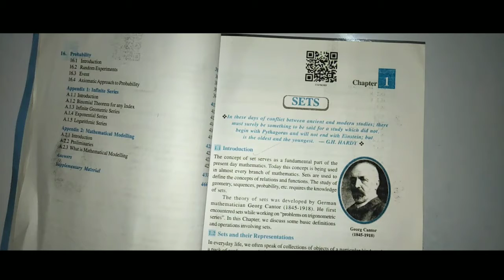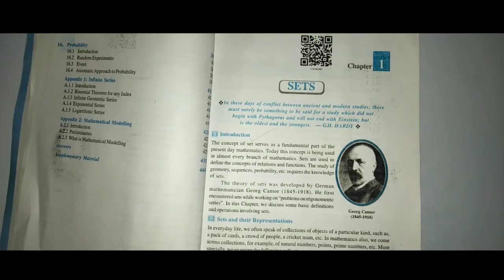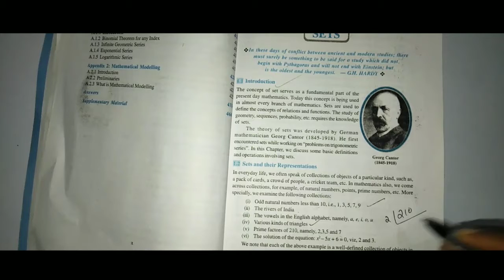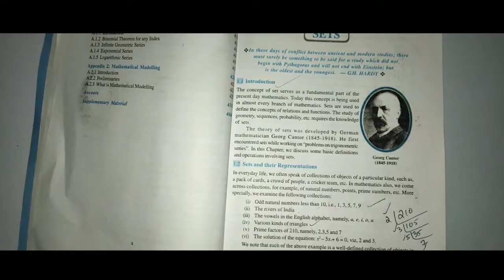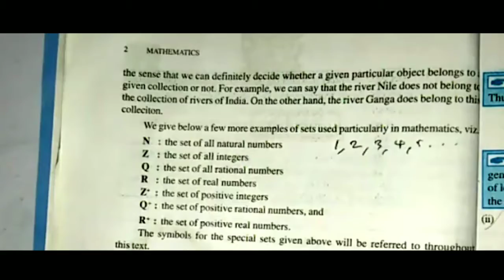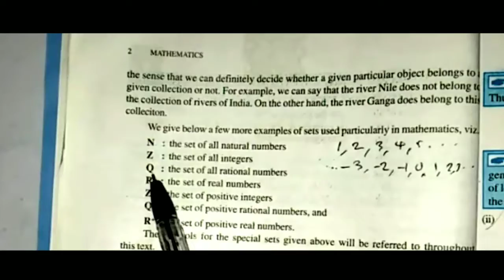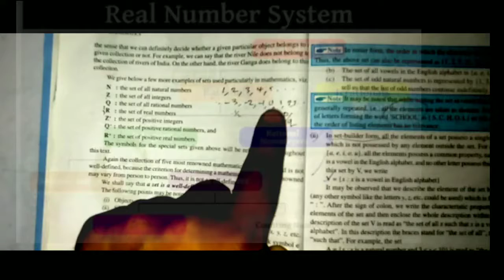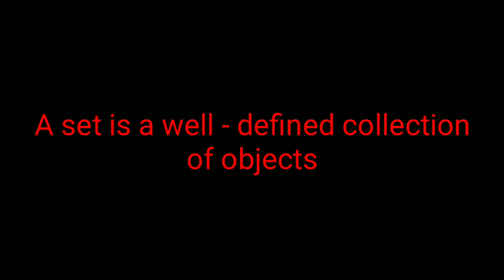Plus one maths (part 1) introduction